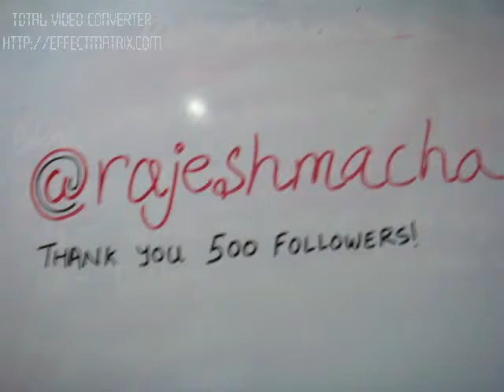Rajesh singing for his tweeps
As promised, here's @rajeshmacha singing Justin Bieber's "Baby" for getting to 500 followers